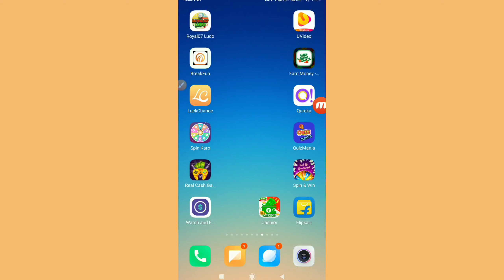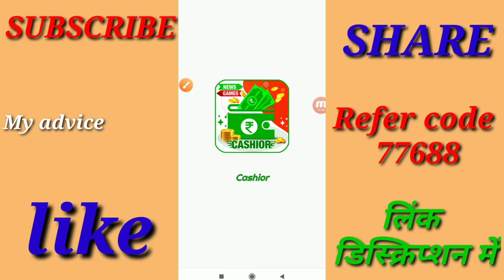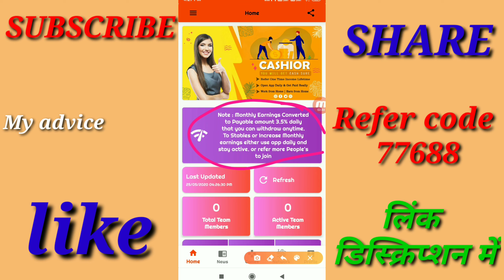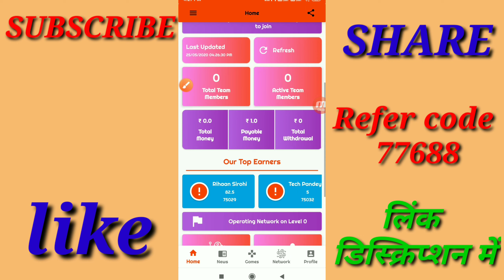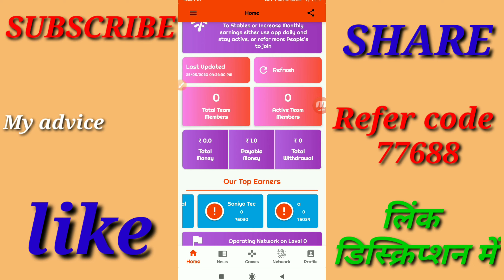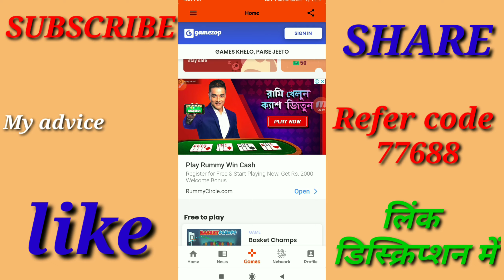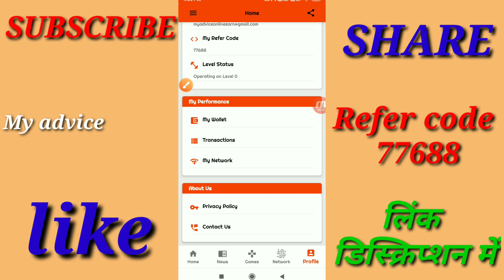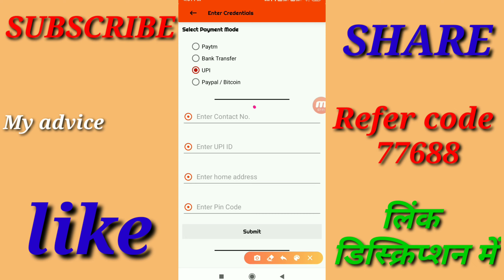Cashior App || Cashior app se paise kaise kamaye || How to make money from cashior app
Namskar dosto,is video me bataya hai ek App ke baare me jisse aap roj paise kamaa sakte hai